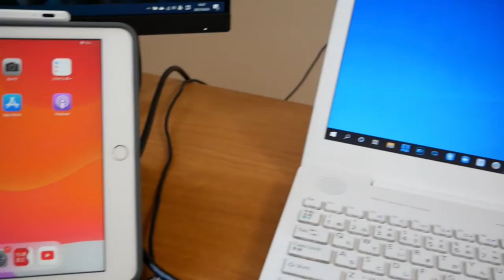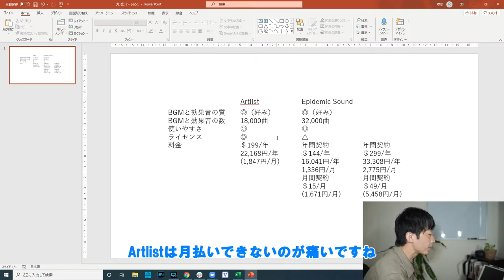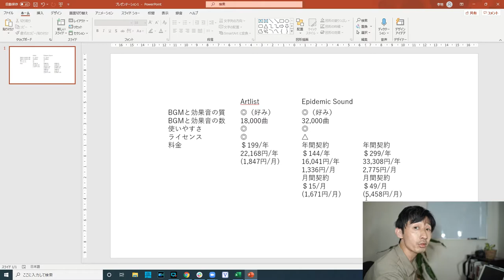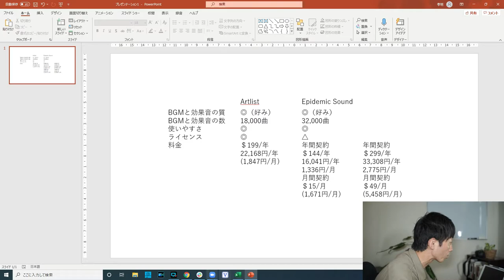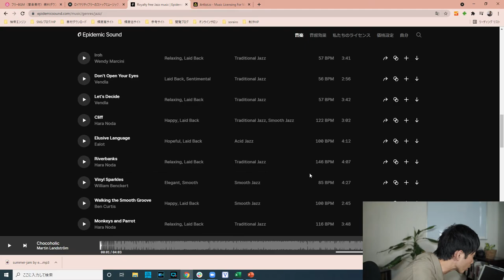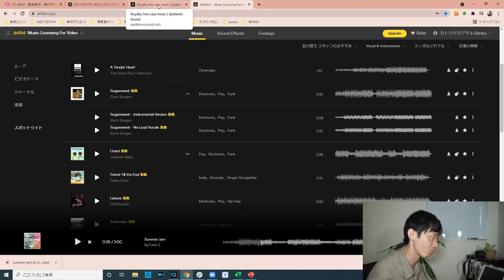BGMダウンロードサイトをEpidemicSoundからArtlistに乗り換えた理由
動画配信のための全５回の無料オンライン講座を無料プレゼント中！

これを見て実践すれば、動画配信が出来るようになります。

◆撮影機材
メインカメラ…Sony α7c
サブカメラ…Panasonic Lumix DMC-G8
照明...PIXEL G1S